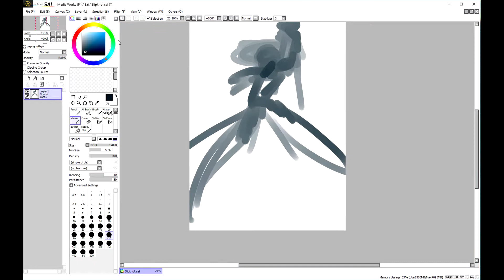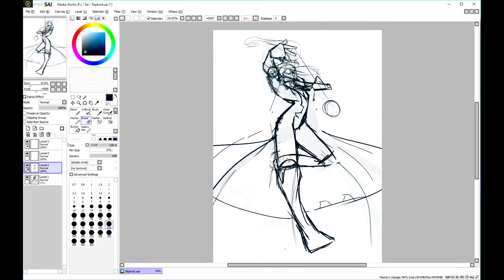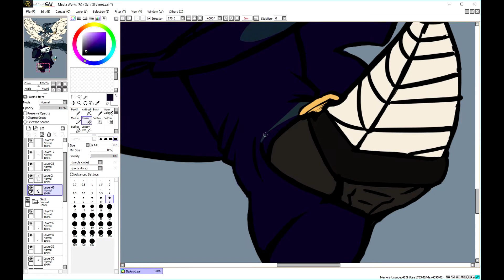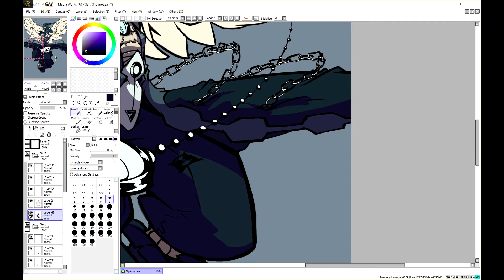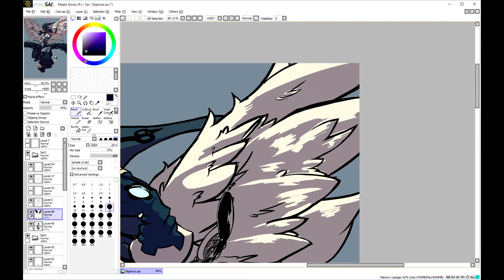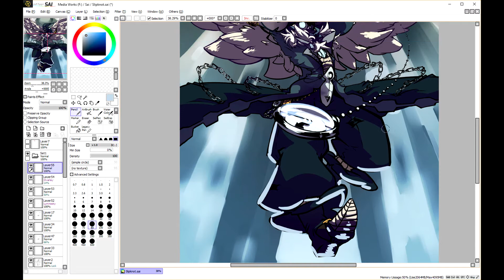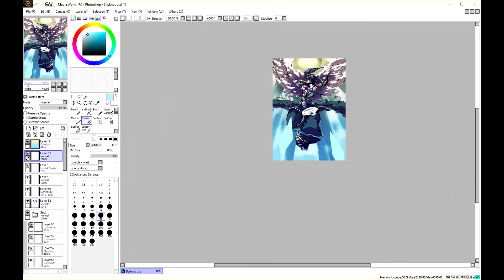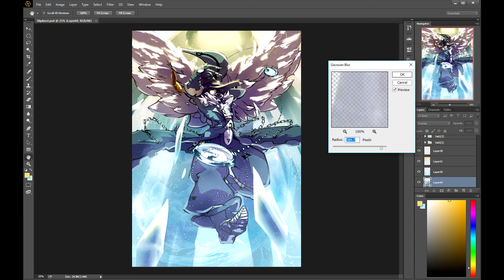I Have No More Time to Waste [Time Lapsed]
Sai and Photoshop, 10 hours

0:00 VOICIANS - This Pain Feels Real (2015)
4:27 VOICIANS - Alive (The Magic Puppet Remix)
10:50 Zardonic - Antihero (Voicians Remix)